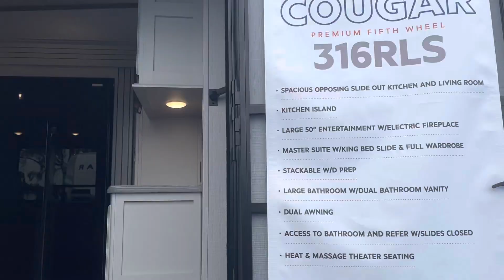2023 Cougar Premium 316RLS Walkthrough!